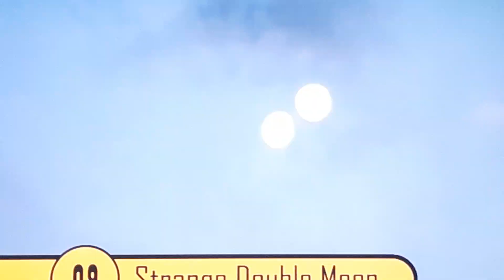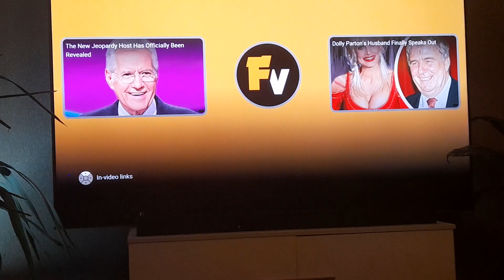TAKE A BUTCHERS AT THIS LISTEN YEH LISTEN